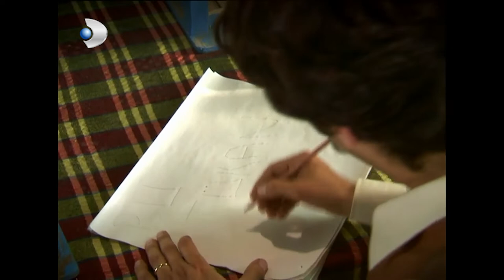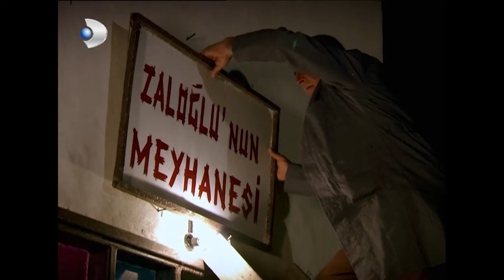Zaloğlu, Pakize'ye Sürpriz Hazırladı ! - Hanımın Çiftliği 64.Bölüm